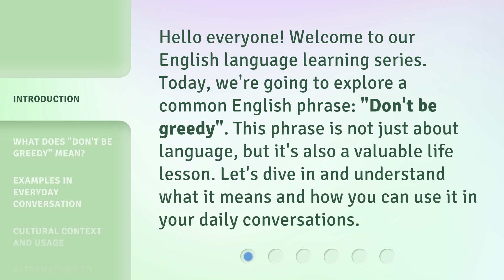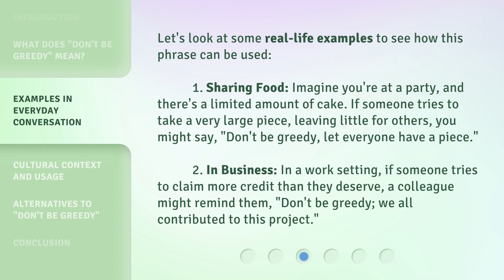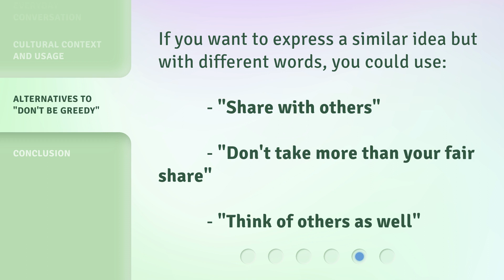Don't Be Greedy: Understanding a Valuable Life Lesson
00:00 • Introduction - Don't Be Greedy: Understanding a Valuable Life Lesson
00:30 • What Does "Don't Be Greedy" Mean?
00:57 • Examples in Everyday Conversation
01:33 • Cultural Context and Usage
01:55 • Alternatives to "Don't Be Greedy"